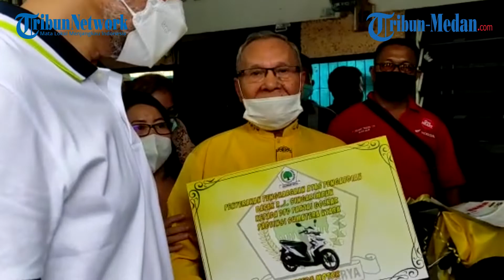Mengabdi 57 Tahun, Staf Golkar Dapat Hadiah Kejutan Sepeda Motor dari Ijeck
TRIBUN-MEDAN.COM, MEDAN - Ketua DPD Golkar Sumut Musa Rajekshah atau biasa disapa Ijeck menyerahkan hadiah sepeda motor kepada Rumah Jahe Singarimbun yang telah mengabdi selama 57 tahun di Golkar sebagai staf secara mendadak dan kejutan.

Bantuan diserahkan langsung di tempat Rumah Jahe Singarimbun Jalan Pembangunan Gg Pendidikan No 12 Medan, Sumatera Utara.

"Saya datang bersama kawan-kawan sebagai ketua DPD Golkar Provinsi Sumatera Utara dengan para pengurus Golkar ke rumah Pak Singarimbun. Pak Singarimbun ini sebelumnya terdaftar di Golkar sebagai pegawai padahal dulu banyak sumbangsihnya karena pernah menjadi pelaksana sekretaris petugas Golkar pada tahun 1969," kata Ijeck, Sabtu (19/6/2021).

Ia menambahkan dengan mendengar cerita dari Rumah Jahe Singarimbun ini dan para pengurus yang telah mengabdi 57 tahun di partai Golkar, maka pihaknya memberikan sumbangsih sebagai wujud kepedulian dan tali asih atas pengabdiannya yang telah mengurusin partai Golkar.

"Jadi saya datang bersama kawan-kawan pengurus memberikan cenderamata yakni satu unit sepeda motor dan ada tali asih serta bapak ini kita jadikan pengurus dewan penasehat untuk revitalisasi pengurus yang sebentar lagi akan kami lakukan," ujar Ijeck.

Ijeck menuturkan bapak ini bukanlah pegawai lagi tapi pengurus di partai Golkar sehingga tetap berkegiatan untuk membantu.

"Ke depan kita juga buat buku sejarah berdirinya partai Golkar di Sumatera Utara dengan narasumbernya Pak Singarimbun ini," kata Ijeck.

Dalam hal ini, saat melihat dan mendegar bantuan yang diberikan, Rumah Jahe Singarimbun atau biasa disapa Jahe Singarimbun ini terharu bahagia.

"Senang.. senang semoga tetap maju," kata Jahe.

Bahkan sebelumnya, ia mengeluarkan air mata karena rasa bahagia dan kepedulian yang dia dapat.

Jahe Singarimbun ini seorang bapak yang telah berumur 79 tahun dan dua bulan belakangan ini, ia mengalami gangguan dalam pendengaran.

Sehingga dalam kegiatan ini, pihak keluarga membantunya saat berkomunikasi.

Selain itu, Jahe Singarimbun juga menuturkan awalnya ia merupakan pegawai tata usaha di Kodam Bukit Barisan dan pada tahun 1965 ditugaskan untuk membantu di Golkar.

Selanjutnya, tidak hanya sepeda motor saja yang didapat Jahe Singarimbun melainkan mendapatkan uang tunai, uang bulanan langsung dari Ijeck bahkan alat pendengar dari pengurus Golkar.